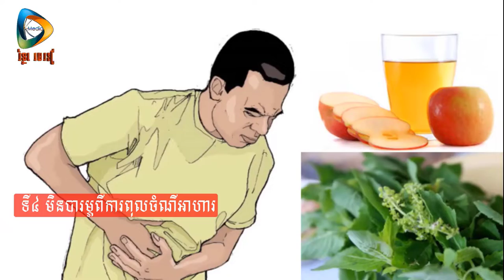BENEFITS Channel# អត្ថប្រយោជន៍នៃការបរិភោគបន្លែធម្មជាតិ​ សម្រេច​ចុងក្រោយ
Thanks!